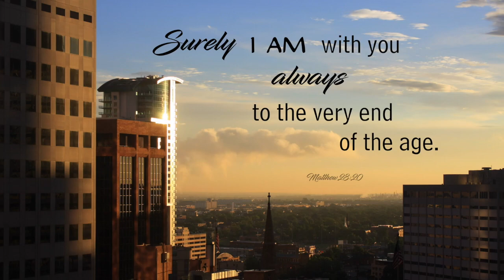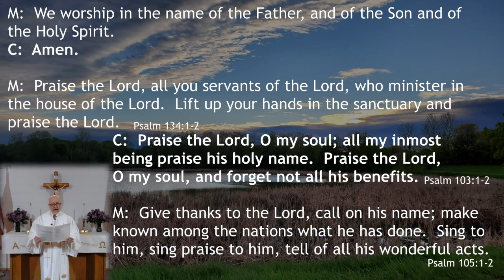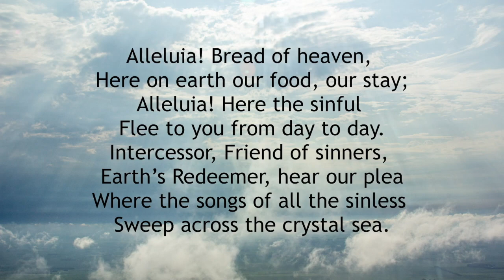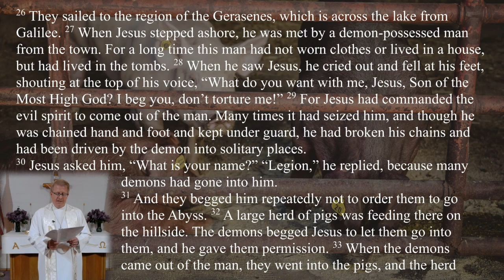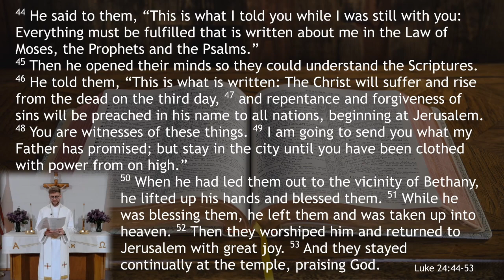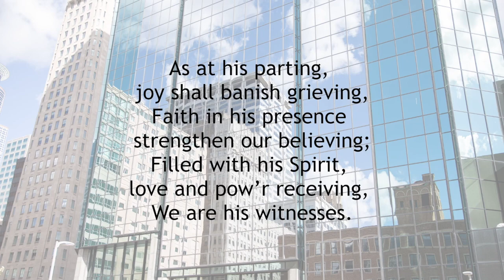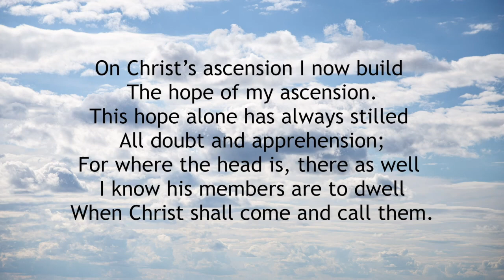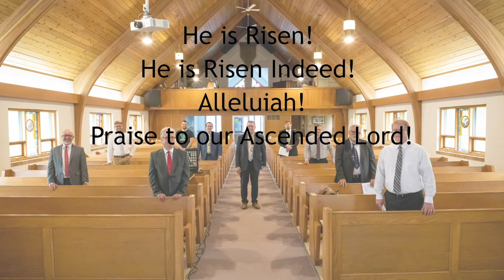May 24, 2020 Worship Service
One-License.net A-718447
CCLI #11094217

A special thanks to Koine Music for lifting restrictions for broadcasting their songs/music!